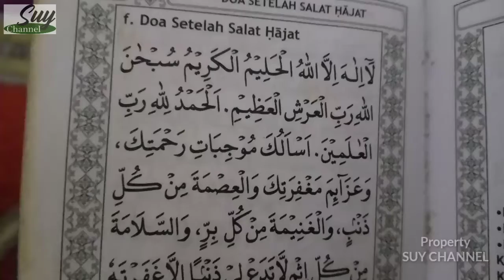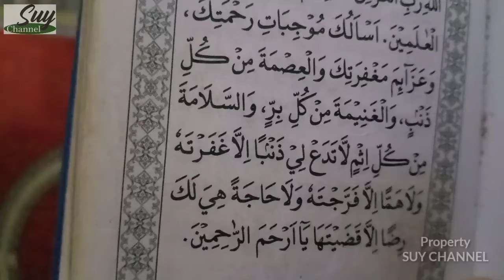DOA SHOLAT HAJAT DAY 47 || The Dream riadloh 40 Days Part 2 Menggapai Berkah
Adalah Doa Yang dibacakan Setelah selesai melaksanakan Sholat Hajat. Tujuanya yaitu untuk mendekatkan diri kepada ALLOH SWT dan untuk meminta supaya dimudahkan hajat yang dituju.

DOA SHOLAT HAJAT

لاَ إِلَهَ إِلاَّ اللهُ الْحَلِيمُ الْكَرِيمُ، سُبْحَانَ اللهِ رَبِّ الْعَرْشِ الْعَظِيمِ، الْحَمْدُ لِلهِ رَبِّ الْعَالَمِينَ، أَسْأَلُكَ مُوجِبَاتِ رَحْمَتِكَ وَعَزَائِمَ مَغْفِرَتِكَ وَالْغَنِيمَةَ مِنْ كُلِّ بِرٍّ وَالسَّلاَمَةَ مِنْ كُلِّ إِثْمٍ، لاَ تَدَعْ لِي ذَنْبًا إِلاَّ غَفَرْتَهُ وَلاَ هَمًّا إِلاَّ فَرَّجْتَهُ وَلاَ حَاجَةً هِيَ لَكَ رِضًا إِلاَّ قَضَيْتَهَا، يَا أَرْحَمَ الرَّاحِمِينَ

Artinya:
"Tidak ada sesembahan yang benar melainkan Allah yang Maha Penyantun dan Maha Mulia, Maha Suci Allah Rabb Arsy yang agung, segala puji milik Allah Rabb sekalian alam, aku memohon kepada-Mu hal-hal yang menyebabkan datangnya rahmat-Mu, dan yang menyebabkan ampunan-Mu serta keuntungan dari tiap kebaikan dan keselamatan dari segala dosa. Janganlah Engkau tinggalkan pada diriku dosa kecuali Engkau ampuni, kegundahan melainkan Engkau berikan jalan keluarnya, tidak pula suatu kebutuhan yang Engkau ridhai melainkan Engkau penuhi, wahai Yang Maha Penyayang diantara penyayang.”